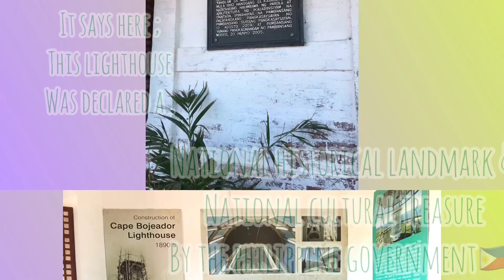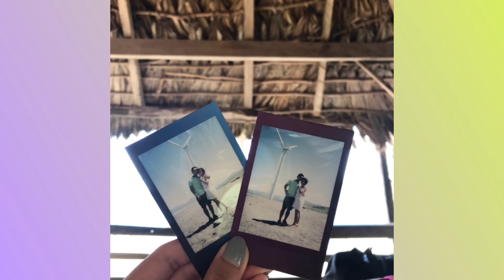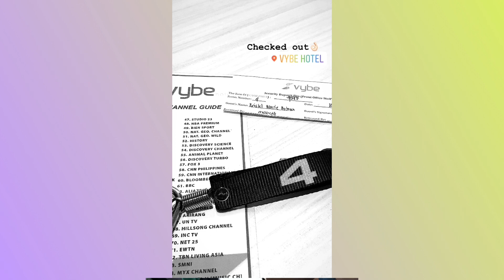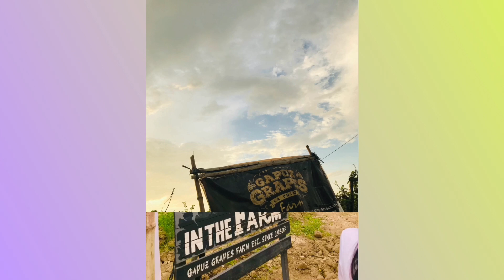Ilocos Tour for 3D/2N! Part 2 (plus side trips) || Kristel Botana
We booked this tour in MK Compass Travel and Tours.

We choose the Ilocos Tour for 3D/2N and all I can say was this was really worth for 2,350 pesos only and you can visit so many places there!

Ilocos Tour for 3D/2N! Part 2 (super sulit trip)!

Like these places:

- Vigan Heritage Village
- Calle Crisologo
- Baluarte ni Singson
- Bantay bell watchtower
- Plaza Salcedo
- Bangui Windmills
- Blue Lagoon
- Patapat Viaduct
- Kapurpurawan Rock Formation
- Cape Bojeador Lighthouse
- Paoay Church
- Malacanang of the North
- Masintoc Paoay Sand Dunes
- Floro Crisologo Museum
- RG Jar Factory
- Hidden Garden
- Bantay Abot Cave

You can check their site also for other tours they have!

After the tour, we have 2 siide trips, this one also is included in the tour, the first side trip is in Vitalis Villas, Santiago, Ilocos Sur and next one is in La Union the Gapuz Grapes Farm!

That's why I will say it again and again that this toour was really worth it!

Musician: @iksonofficial

ilocos sur,
ilocos norte,
ilocos tour,
ilocos vlog,
ilocos windmill,
ilocos adventure,
ilocos activities,
ilocos attractions,
ilocos beach,
ilocos bridge,
ilocos blue lagoon,
ilocos city,
ilocos church,
ilocos cuisine,
ilocos escapade,
ilocos food,
ilocos history,
windmill ilocos history,
ilocos itinerary,
ilocos longganisa,
ilocos lighthouse,
ilocos laoag,
ilocos marcos,
ilocos norte pagudpud,
ilocos norte marcos,
ilocos outfit,
ilocos ootd,
province of ilocos norte,
ilocos philippines,
ilocos pagudpud,
ilocos pottery,
ilocos pagudpud vigan tour,
ilocos ride,
ilocos rock formation,
ilocos region culture,
ilocos sur vlog,
pasyalan sa ilocos norte,
ilocos travel,
ilocos travel video,
ilocos tourist spot,
ilocos travel vlog,
ilocos travel guide,
la union ilocos tour,
ilocos vines,
ilocos view,
ilocos vigan vlog,
ilocos white sand beach,
ilocos windmill history,
ilocos wind turbine,
vitalis villas santiago ilocos sur blog,
vitalis villas resort,
vitalis villas santiago ilocos sur,
vitalis villas day tour,
vitalis villas ilocos sur price,
vitalis villas ilocos sur,
vitalis villas ilocos,
vitalis villas in santiago ilocos sur,
vitalis villas ilocos sur day tour,
vitalis villas ilocos sur review,
vitalis villas philippines,
vitalis villas santorini,
vitalis villas santiago,
vitalis villas vigan,
gapuz grape farm,
gapuz grape farm bauang la union,
gapuz grape farm entrance fee,
gapuz grape farm history,
gapuz grape farm in la union